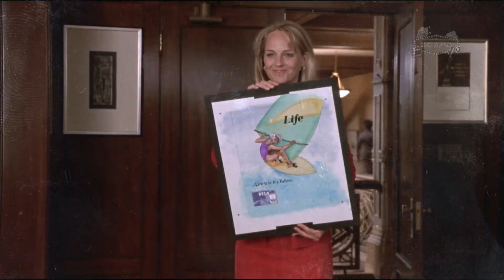He Can Hear Women's Thoughts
Nick Marshall gets a whole new outlook on life when a stupid accident gives him the ability to read women's minds. At first, this talent gives Nick too much information, but he begins to realize that he can take advantage of it, especially when it comes to deceiving his new boss, Darcy Maguire.